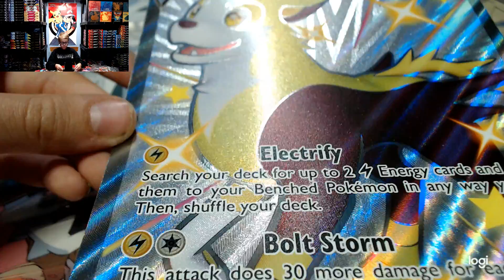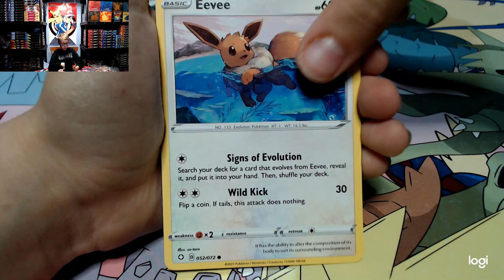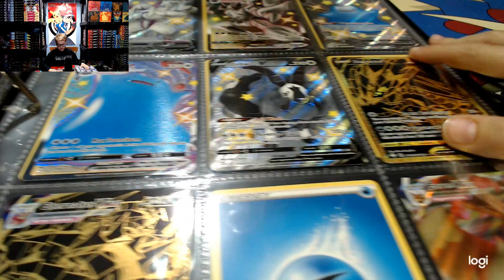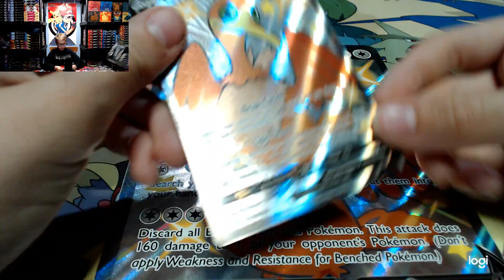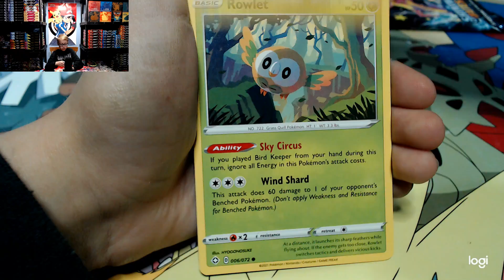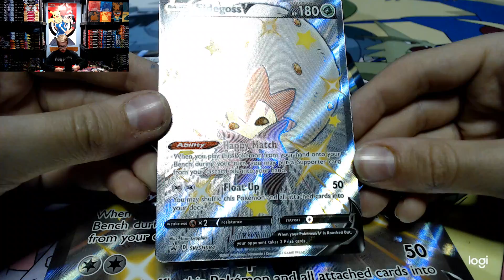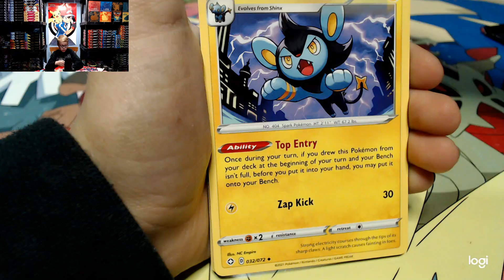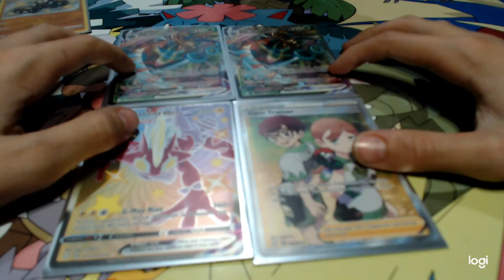Shining Fates V Boxes Pokemon Opening